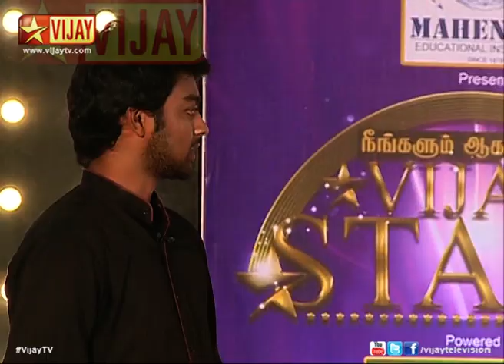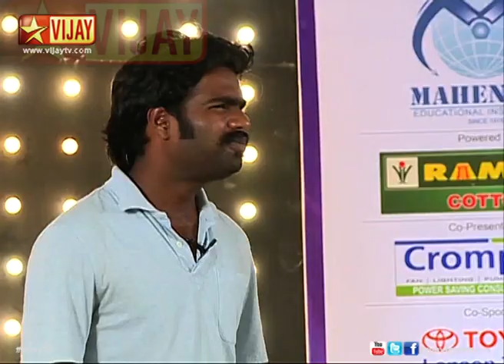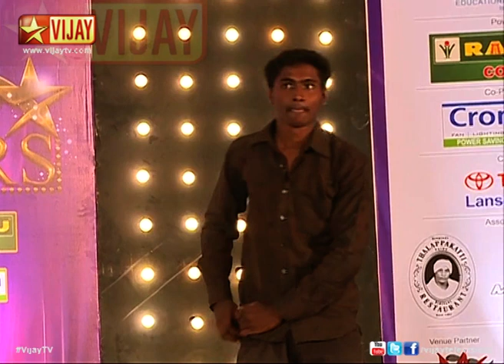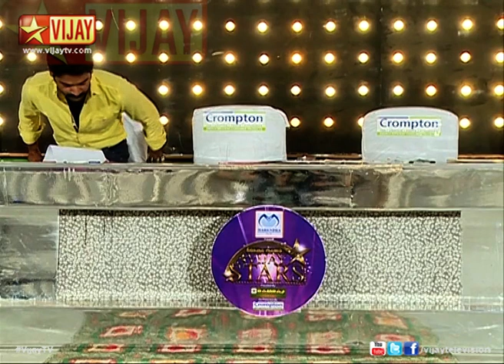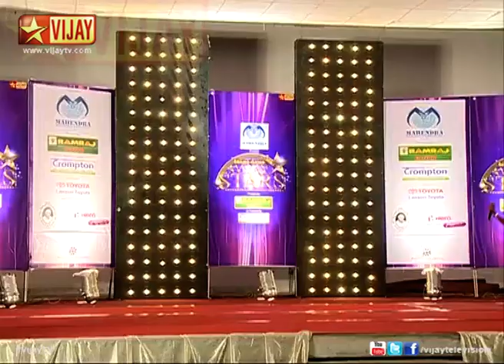Neengalum Agalam Vijay Stars | Episode 1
Want to be a Viay Star?...The chance to be a part of Vijay Stars... Vijay TV's open audition for people who are interested in anchoring television shows.